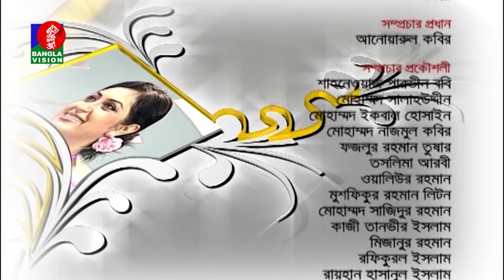Bipashar Otithi | Ep 03 | Special Program | Krisnokoli | Tarek Akhand | BV Program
channel.